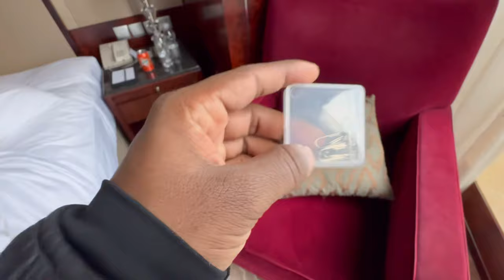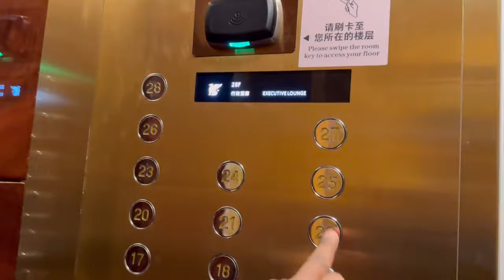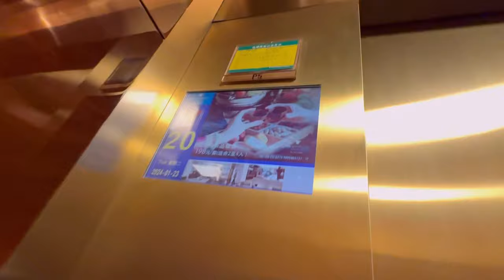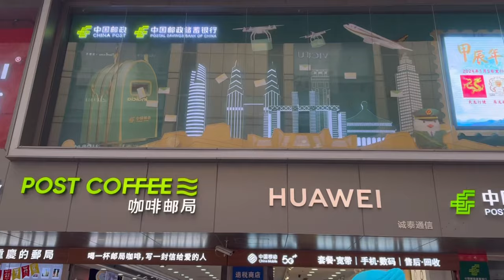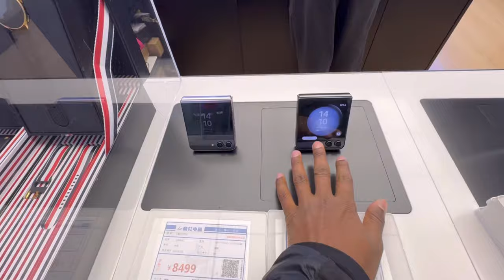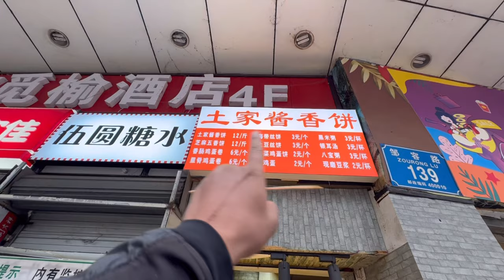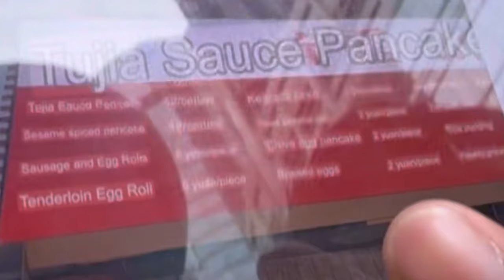She want to be my girlfriend in China 🇨🇳